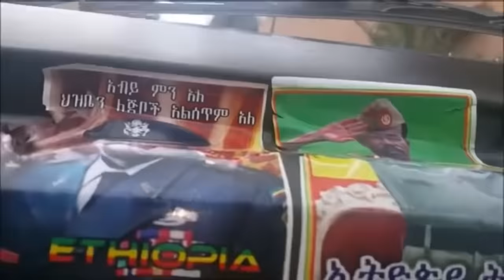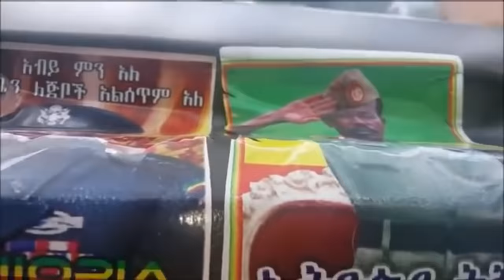Mestyat Betna | 2019 ካብ ኣዲስ ኣበባ